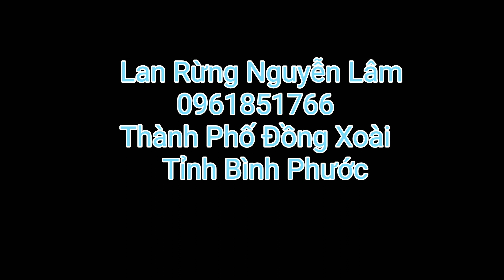Phiên bán hàng ngày 10/9/2020 đt: 0961851766